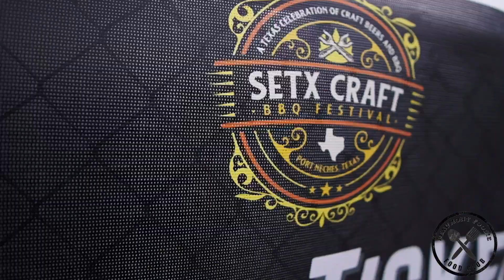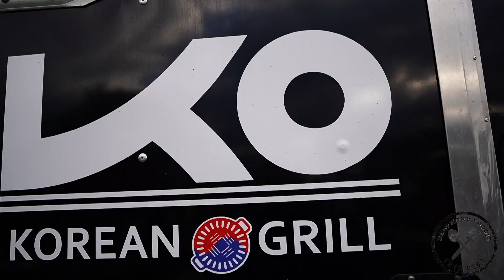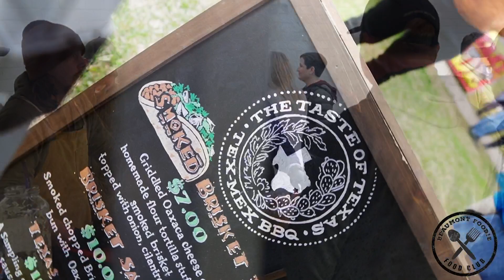Follow me to the SETX Craft BBQ Festival